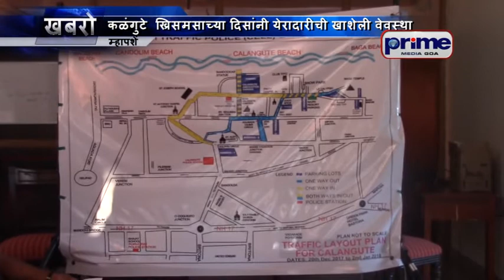कळंगुटे ख्रिसमसाच्या दिसांनी येरादारीची खाशेली वेवस्था